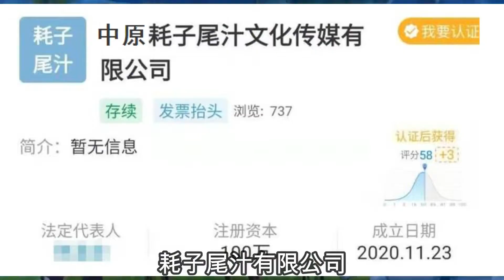原神沙雕：派蒙煲推销现场，达达利亚公子亲自主持，原神攻略BUG